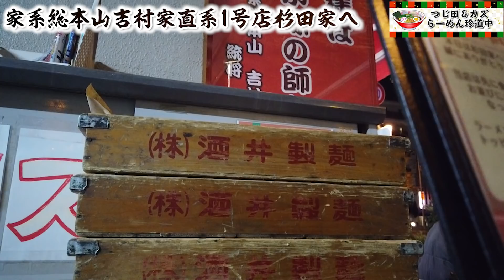【家系総本山吉村家直系１号店】杉田家さんに閉店ギリギリで駆け込んでズバリ言います！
杉田家本店

つじ田BOXオリジナルデザインTシャツ期間限定販売中

【スポンサー】
人形町ラーメン兎屋

◆辻田雄大（つじた たけひろ）

2011年アメリカ西海岸へ進出し、ラーメン・つけ麺ブームの火付け役。